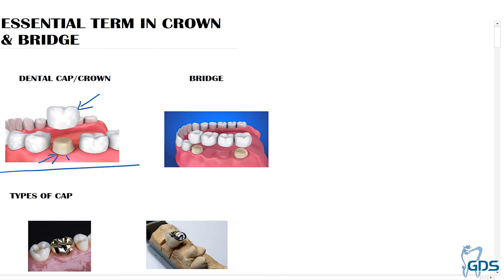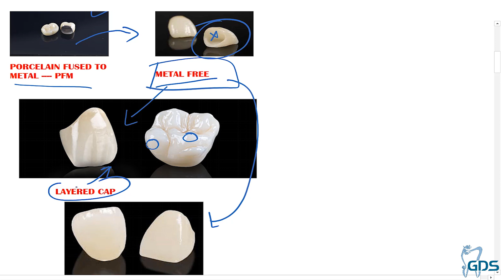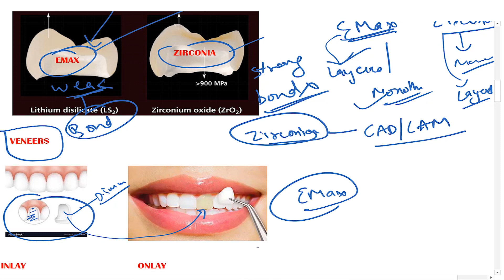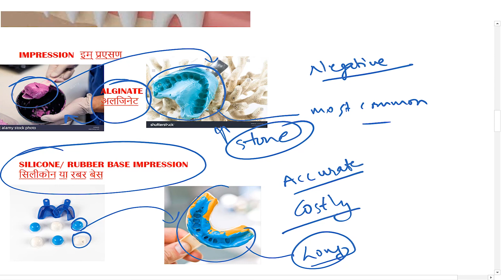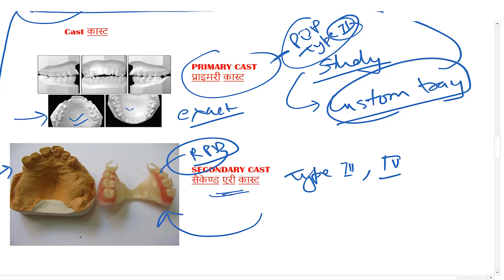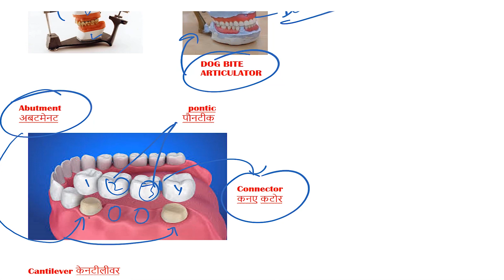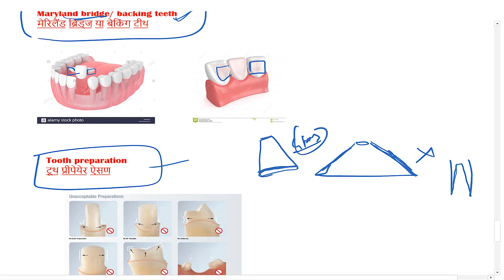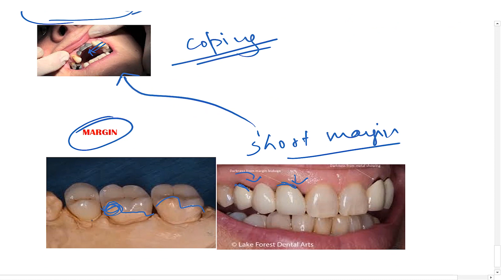dental Assistant Training- Basic Crown & Bridge Terminology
Hi, this video is helpful for the training of dental assistants or dental technicians. We have discussed basic dental terms like the dental cap, bridge, articulator,  etc.
terms are explained by Dr.